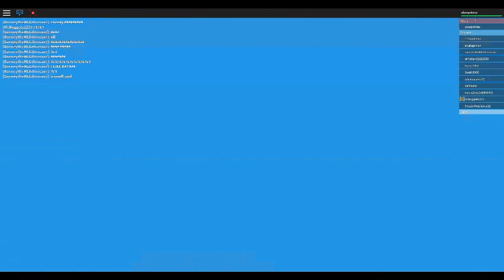lets play roblox winter death run!